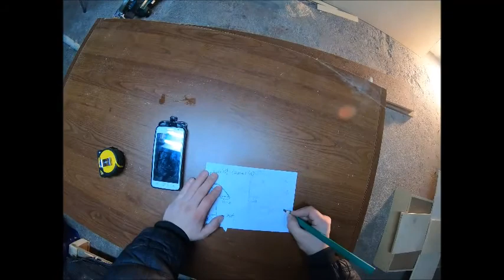Projekt skrzynka: Ostateczne docięcie [odc. 2]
W kolejnym filmie nadal nudna ale precyzyjna praca przy której trzeba poświecić trochę czasu. Jeśli podoba Ci się to co robię. wiesz co co zrobić dzięki cześć. Profil na FB